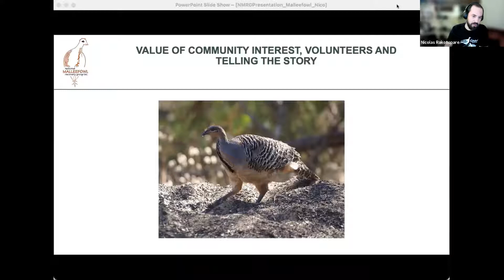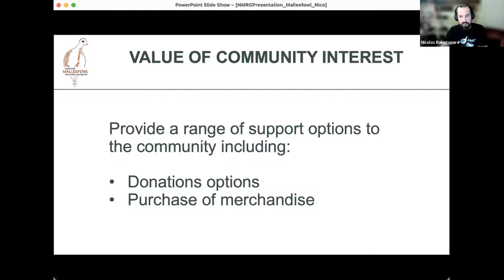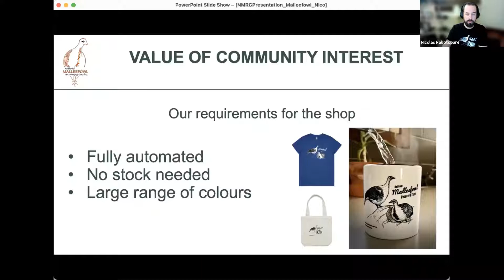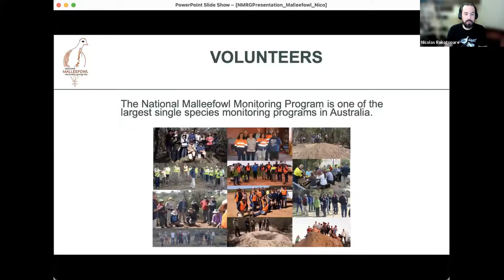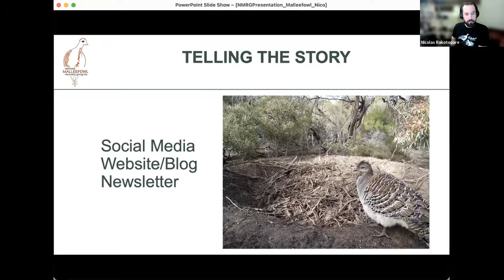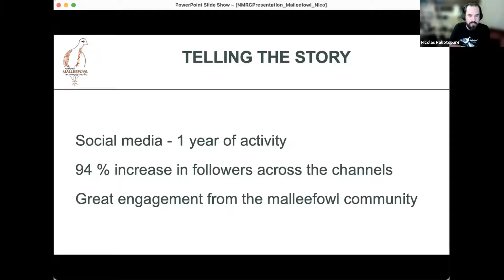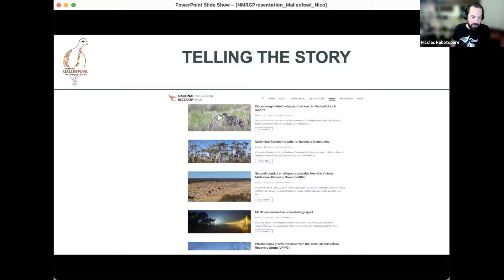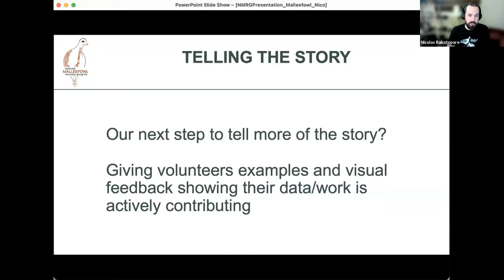NM+WATSF2021 - Nicolas Rakotopare